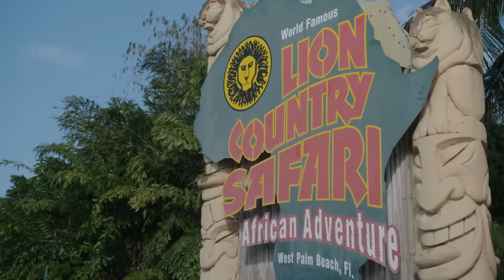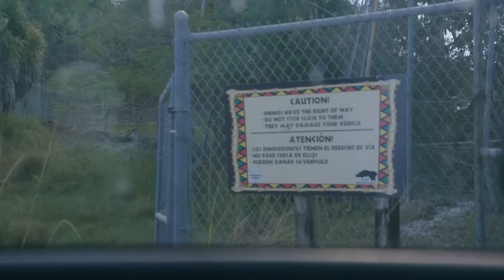UFC 231 Embedded: Vlog Series - Episode 1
On Episode 1 of UFC 231 Embedded, flyweight title contender Valentina Shevchenko prepares in Las Vegas, where her sister and training partner Antonina makes her Octagon debut. Former strawweight champion Joanna Jedrzejczyk trains hard for her new weight class, then braves the wild animals at a nature preserve. Featherweight champion Max Holloway maximizes the rare chance to play in snow. Title challenger Brian Ortega wraps up his camp with an emotional session and a taco dinner at his home gym. UFC 231 Embedded is an all-access, behind-the-scenes video blog leading up to the two world title fights taking place Saturday, December 8th on Pay-Per-View.

About UFC®
UFC® is a premium global sports brand and the largest Pay-Per-View event provider in the world. Celebrating its 25th Anniversary in 2018, UFC boasts more than 284 million fans worldwide and has produced over 440 events in 22 countries since its inception in 1993. Acquired in 2016 by global sports, entertainment and fashion leader Endeavor (formerly WME | IMG), together with strategic partners Silver Lake Partners and KKR, UFC is headquartered in Las Vegas with a network of employees around the world. UFC produces more than 40 live events annually that consistently sell out some of the most prestigious arenas around the globe, while programming is broadcast in over 160 countries and territories to 1.1 billion TV households worldwide in 40 different languages. UFC FIGHT PASS®, a digital subscription service, delivers exclusive live events, thousands of fights on-demand and original content to fans around the world.